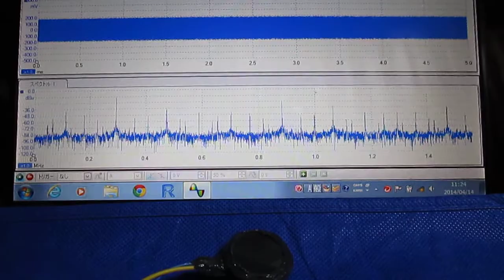超音波テスター専用プローブ（弾性波動 Elastic wave） Ultrasonic probe experiment